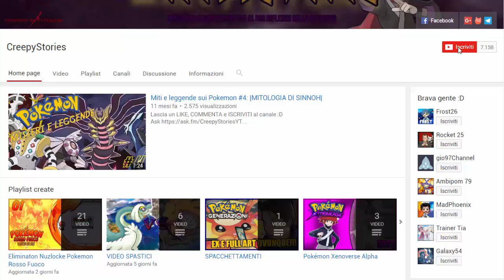I SOTTERRANEI! SINNOHCONFIRMED! - POKEMON SURVIVAL ISLAND [EP.05]